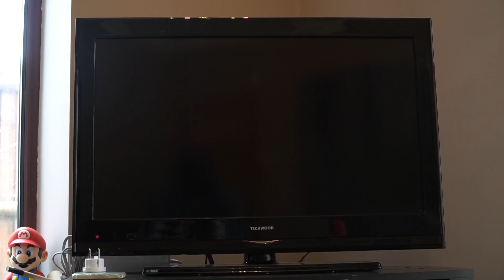THE LADS - Episode 1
A tale of two of your most ordinary lads.